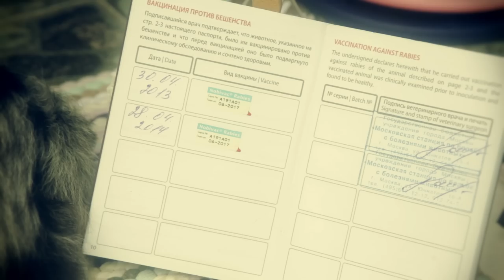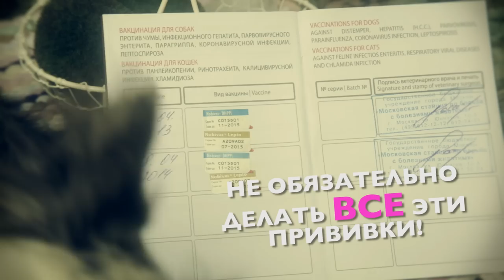Прививки собаке | Мнение Чихуахуа Софи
Чихуахуа Софи о прививках собаке: делать ли, какие, как.